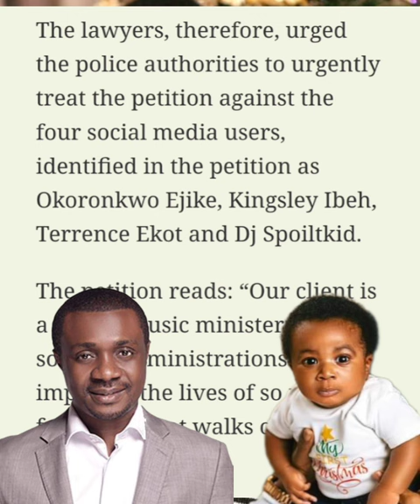Mercy Chinwo's Son link-up: Pastor Nathaniel Bassey calls for Arrest and Prosecution of Suspects